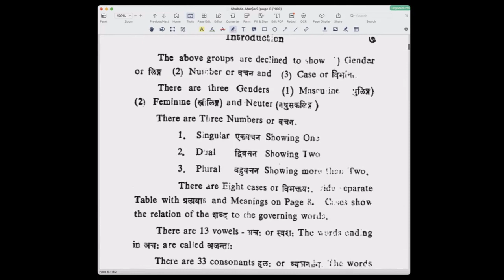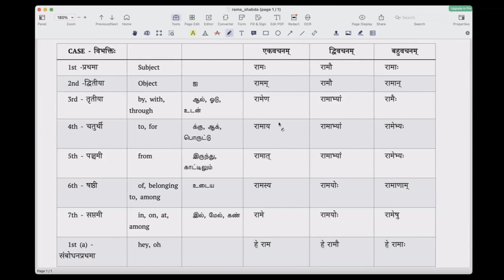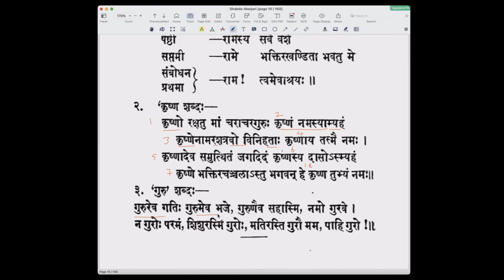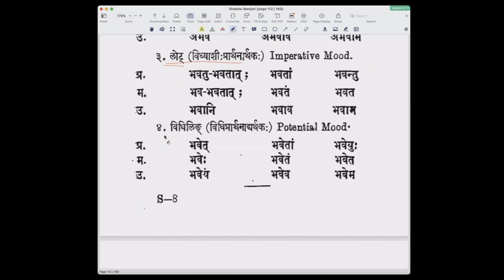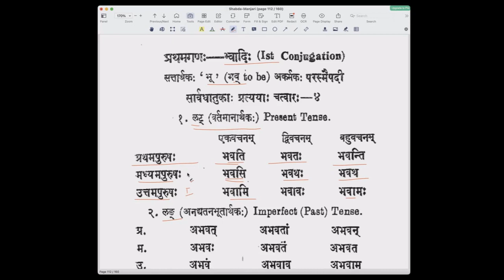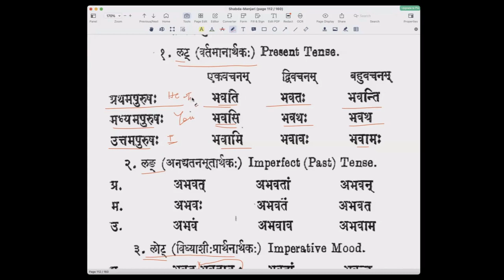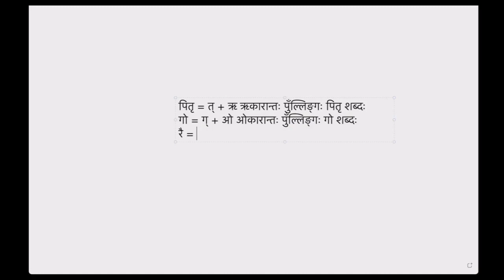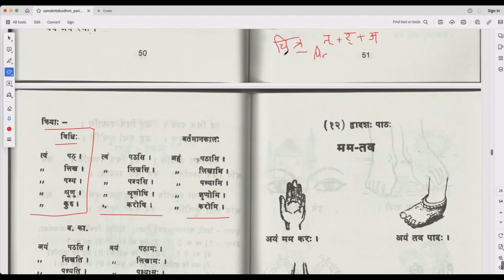संस्कृतबोधिनी १ - Lesson 11 (English)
Lesson 11 → अहं - त्वम्